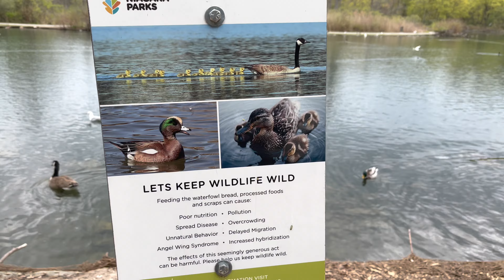Niagara Falls | Drive and hike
Niagara Falls is a combination of three separate waterfall systems flowing along the Niagara River from Lake Erie into Lake Ontario. Together, the three waterfall systems form the highest water flow rate in the world. The three waterfalls combine for an astounding 165 feet drop. The most recognizable and largest of the three waterfalls, Horseshoe Falls, lies on the Canada side of the border. Horseshoe Waterfalls is the most powerful waterfall in North America. It is approximately 2,600 feet wide and water falls almost 173 feet straight down. The American Falls is the second largest waterfall and is approximately 1,060 feet wide. Water falls between 70-100 feet. The American Falls lie on the American border. The smallest waterfall is called the Bridal Veil Falls, which resides on the American side of the border. Approximately 12,000 years ago, Niagara Falls was formed by receding glaciers. As the ice caps melted, the water flowed and cut the surrounding rock to form the river, lakes and waterfall system.

The first European to document Niagara Falls was Father Louis Hennepin in 1678. From his publications, Niagara Falls became a tourist sensation. Jerome Bonaparte visited Niagara Falls with his wife in the 18th century. In 1848, an ice blockage stopped water from flowing over the falls for approximately 40 hours. On average, over 4 million cubic feet of water flow of the waterfalls a minute.

In 1759, Daniel JonCaire attempted to build a small canal above the falls to power his sawmill. Augustus and Peter Porter purchased the canals around the American Falls, enlarging them enough to power their gristmill and tannery. The Niagara Falls Hydraulic Mining and Power company was formed in 1853. The company enlarged and built new canals to create electricity and in 1881, the first hydroelectric station was completed. By 1896, new hydroelectric generators were capable of producing 100,000 horsepower and sending power to Buffalo. After a landslide destroyed much of the power station, a new and improved station was built. The new station opened in 1961 and was the largest hydroelectric power station in the western hemisphere. Today, the Niagara Falls power station produces 2.4 gigawatts.

Niagara Falls State Park is the oldest park in the State Park system. Located only 17 miles from Buffalo, New York and 75 miles from Ontairo, Canada, Niagara Falls can easily be accessed by visiting tourists. The first person to go over the falls in a barrel was Annie Edson Taylor, in 1901. It is now illegal for people to go over the falls. Other daredevils walk tightropes across the Horseshoe falls, while others jump into the falls from the tightropes.